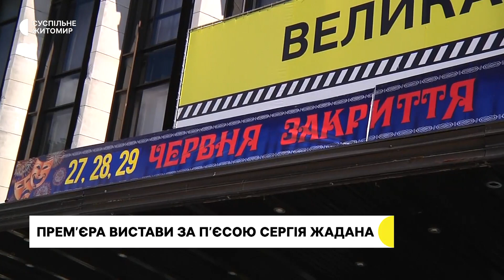У Житомирському театрі показали прем’єрну виставу за п’єсою Сергія Жадана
У Житомирському академічному муздрамтеатрі імені Івана Кочерги 27 червня показали прем’єрну виставу за п’єсою Сергія Жадана «Хлібне перемир’я». Це перше втілення драматичного твору поета, прозаїка і музиканта Сергія Жадана на театральній сцені. Показом цієї п'єси у театрі завершили театральний сезон.